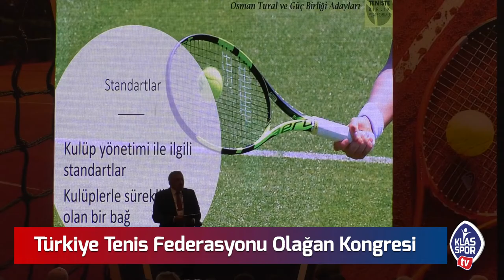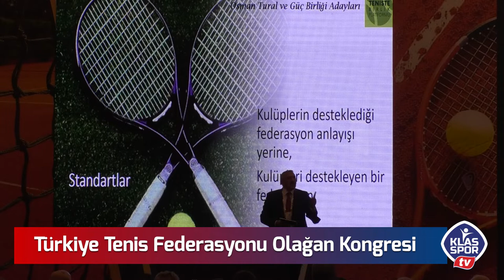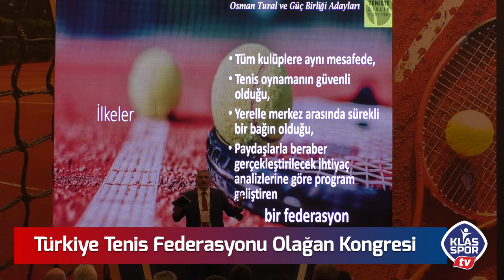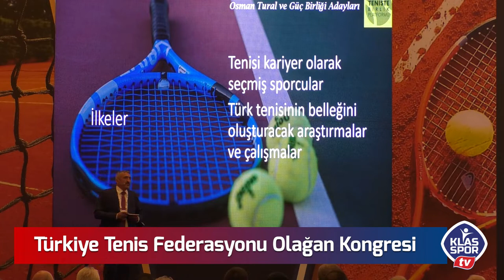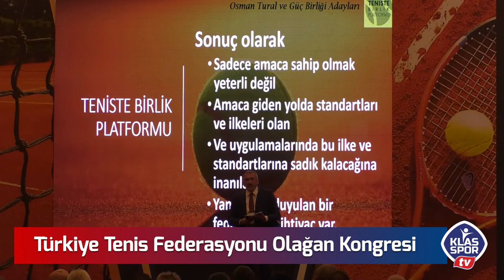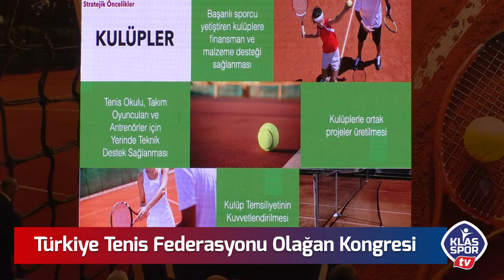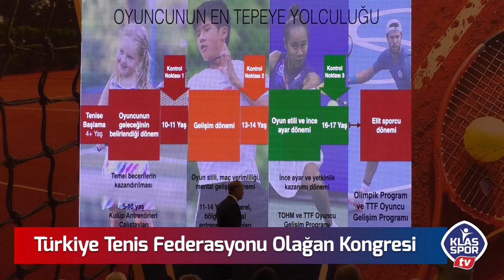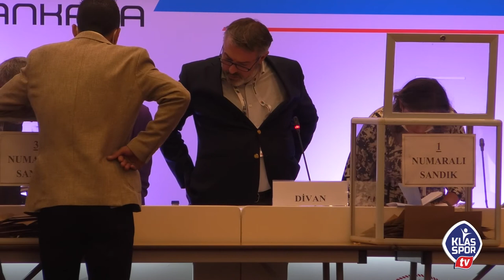Teniste adres değişmedi. Cengiz Durmuş ile yola devam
Ankara’daki The Green Park Hotel’de gerçekleştirilen genel kurulda 142 delegenin oyunu alan Durmuş, başkanlık görevine yeniden getirildi. Diğer aday Osman Tural 58 oyda kalırken, 3 oy geçersiz sayıldı.

Genel kurulda ayrıca faaliyet ve denetim raporları da ibra edildi.

Cengiz Durmuş başkanlığındaki federasyonun yeni yönetim kurulunda yer alan isimler şöyle:

Adem Kaya, Ayşe Ayda Uluç, Baran Sevişoğlu, Bülent Necimoğlu, Cem Tınaz, Mehmet Fatih Can, Ferhat Nasıroğlu, Furkan Karakaş, Gürsel Tuna, İbrahim Okumuş, Muhammed Mehdi Kasapoğlu, Murat Altun, Yasemin Gebeş, Yunus Arıncı.

Yeniden başkanlığa seçilen Cengiz Durmuş, genel kurulda yaptığı konuşmada, düzenledikleri turnuvalarla tenisi Türkiye’nin dört bir tarafına yaydıklarını söyledi.

Gerçekleştirdikleri turnuvalar hakkında delegelere bilgiler veren Durmuş, sporcu, antrenör, hakem ve kulüp sayısında artış yaşandığına dikkati çekti.

Yeni dönemde Ankara’ya federasyon binasının da yer aldığı önemli bir tenis merkezini kazandıracaklarının altını çizen Durmuş, destekleri için delegelere teşekkür etti.